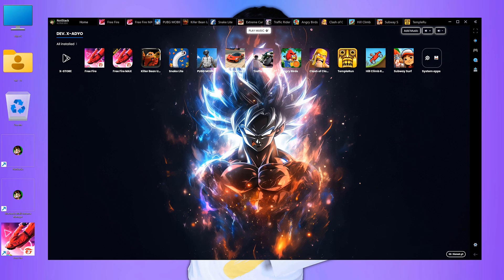(2025) NotStack New Android Emulator For Low End PC | Best Emulator For PC Free Fire New Update OB50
✅ In this video, You'll Learn About "(2025) NotStack New Android Emulator For Low End PC | Best Emulator For PC Free Fire New Update OB50"

(2025) Low End PC Best Emulator for Free Fire OB50 New Update
This emulator is specially designed for gaming and has very unique features. With the help of this emulator, you can enjoy background music and games simultaneously. If no emulator works on your computer, then this emulator can easily run on your pc.
NotStack Lite is the best emulator for low end pc without graphics card in 2025. NotStack Ultra Lite Best android emulator for low end pc 2025. Brand New Ultra Lite emulator for free fire on low end PC 2025. Low pc emulator for free fire 2025. Emulator for low end PC 2025.

Note: NotStack Lite emulator is better than Bluestacks, Bluestacks Lite, Lite Bluestacks, Bluestack Lite, Bluestacks 5 Lite, Bluestacks 4 Lite, BLuestacks 3 Lite, Msi App Player, Msi App Player Lite, Lite Msi App Player, Msi lite, Lite Msi, Msi app player 5 lite, Msi app player 4 Lite. Free Fire OB50 New Update, Free Fire New Update OB50, Free Fire OB50, OB50 Free Fire, FF OB50, OB50 FF.

*Highlighted Features of Notstack New 2025 Emulator* 👇
1. Best low end pc emulator for free fire 2025
2. Best emulator for low end pc 2gb ram
3. Best emulator for low end pc 4gb ram
4. Best emulator for free fire on pc 2025
5. How to download free fire in laptop
6. How to download free fire on pc
7. How to download free fire in PC

► NotStack - Brand New Low End PC Emulator For Free Fire | Best Android Emulator For Low PC (2025)

► 2025 New Emulator For Free Fire Low End PC | Best Android Emulator For PC | No Lag Emulator

► 2025 New Android Emulator For Free Fire Low End PC | Best Emulator For PC Without Graphics Card

► [2025] Android Emulator Best For Low End PC Free Fire | Low End PC New Emulator Without Lag

► [2025] Low End PC Best Android Emulator For Free Fire | New Emulator For PC Without Graphics Card

*List of All Gaming PC Components That I Used*
*Motherboard:* _Biostar A520MT Gaming MB_
*Proseser (CPU):* _Ryzen 5 3600_
*Graphics Card:* _MSI GTX 1660 Super_
*Ram:* _PNY 8GB×2=16GB 3200mhz (DDR 4 Rams)_
*PowerSupply (PSU):* _700W MT Power Supply_
*CPU Cooler:* _Loving Cool LC 95 Cooler_
*RGB PC Cabinet:* _Boost Lion 4 RGB Fans Cabinet_
*SSD:* _512GB Azek SSD_

Best emulator for free fire, low end pc emulator
Notstack new android emulator for pc 2025

*CREDITS* 2025 Notstack Ultra Lite Emulator For Low End PC Free Fire New Update OB50